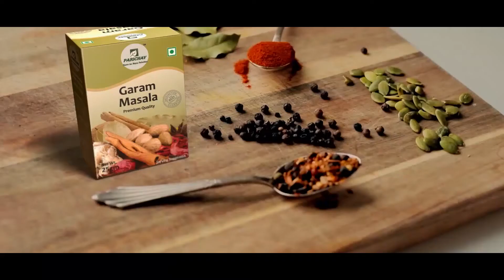ଶପଥ ପାଠ ପାଇଁ ସୂରଜଙ୍କୁ ପାଛୋଟି ନେଲେ ନେତା ବିଧାୟକ | PratidinTV | Suryavanshi Suraj